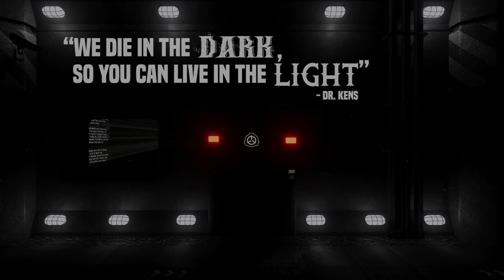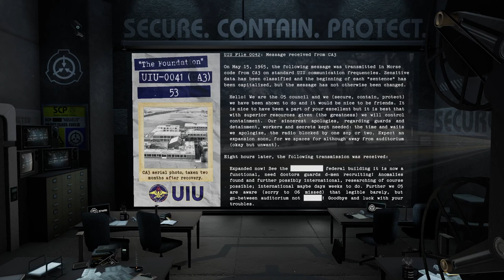SCP-001// Scantron's Proposal "The Foundation"// UIU 53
Welcome, authorized personnel. This is a series of videos declassifying and reading the variety of SCP-001 proposal entries.

These videos do require a good amount of work despite the simple concept, and seeing that people are enjoying them is the biggest motivation for me to continue improving them.

This video focused on Scantron's Proposal, "The Foundation."
Thanks to "Communism will win" for writing it, and the SCP Wiki for hosting it!

--- Video Chapters
00:00 - Intro
00:26 - SCP-001 "The Foundation"
09:30 - Outro
09:55 - Credits & Attribution

All appropriate credit(s) and licensing information are given at the end of the video.

"Scantron's Proposal" by Communism will win, from the SCP Wiki.